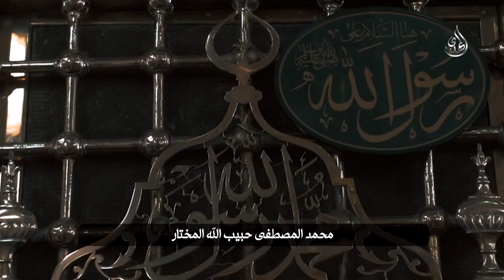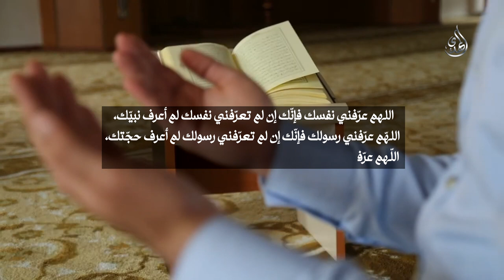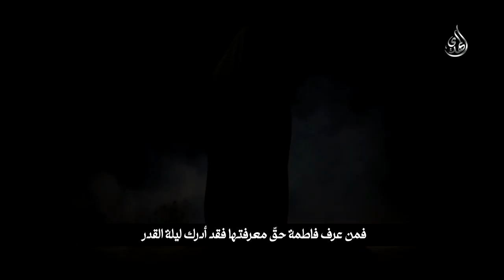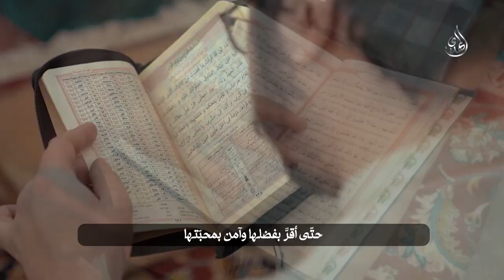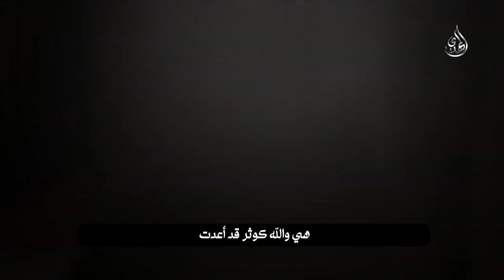حقيقة ليلة القدر في روايات اهل البيت (عليهم السلام)